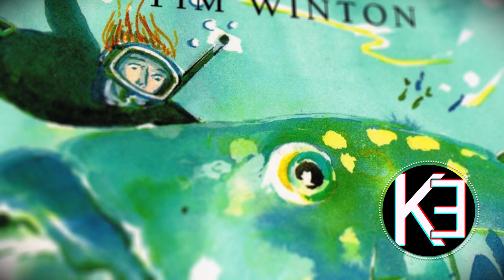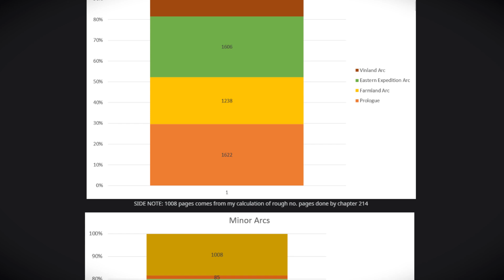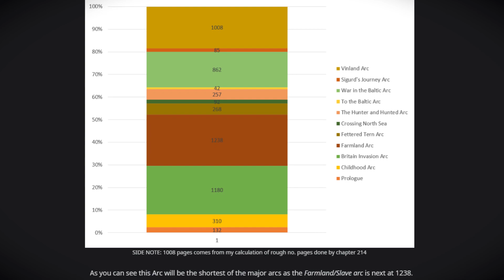How will Vinland Saga End? (Ft.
Today, I am joined by KyleEntertainment to discuss our potential theories for the ending of Vinland Saga and where it will end. As of this recording chapter 190 was the most recent release.

Timestamps:
0:00 - Kyle's Outdated Predicition
1:00 - Who could turn up in Vinland
3:44 - Vinland Saga's Interesting World Building
4:23 - Blueback... Book Tangent #1
6:46 - Vinland Saga's Approach to Timeskips
8:28 - How many Chapters are remaining?
9:23 - Controversial Endings
10:53 - The Calm before the Storm
11:45 - Rats?
12:00 - Cordelia
14:00 - When will Thorfinn reveal his Strength?
17:02 - Bad Ending?
17:30 - BugEye's Thorfinn Theory
18:32 - Potential Ships
20:13 - Lnu's Reaction to the Vision
21:15 - The Happy Ending?
22:00 - Conclusion: Say hello to Kyle for me!

Music (in order of appearance):
Trophy Gallery Cover - Mohmega
Dededestroyer Z - Kirby Battle Royal
Greenpath - Hollow Knight
Dance Maker - It Takes Two
Hopscotch - It Takes Two
Jukebox Memories - It Takes Two
Bloh Wee's Realm - Snake Pass